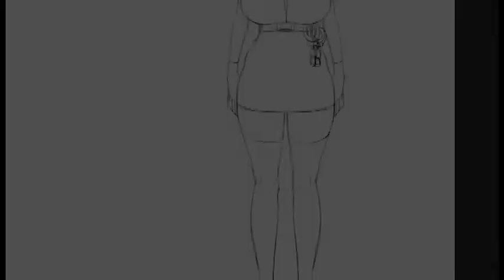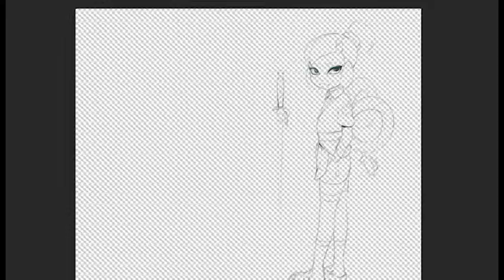MYUJI, VIVI POIICE CONCEPT ART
Johns OCS
SOUND NCS